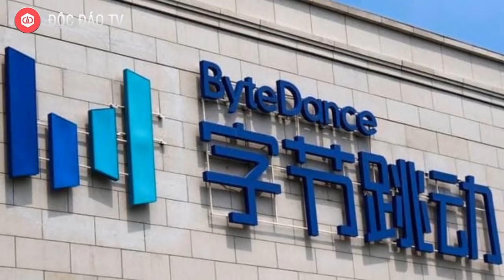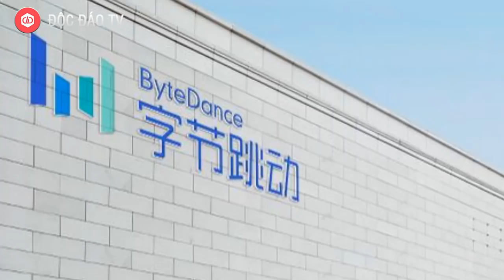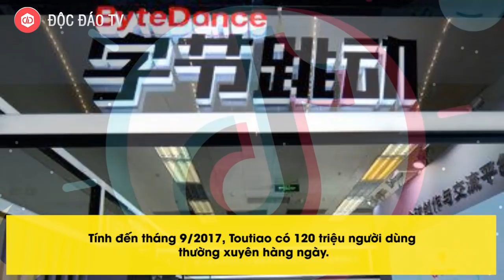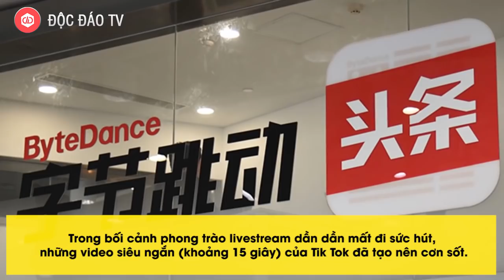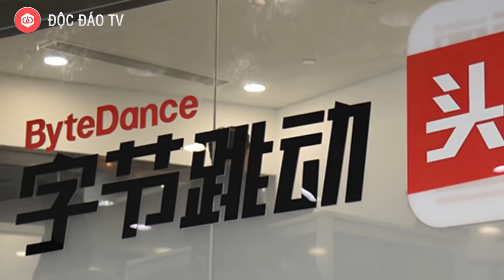TIKTOK VÀ STARTUP ĐƯỢC ĐỊNH GIÁ CAO NHẤT THẾ GIỚI - Lĩnh Vực Mà Kể Cả Google Cũng Từng Thất Bại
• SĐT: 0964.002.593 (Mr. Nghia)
Không ai biết đến nhưng chàng trai 35 tuổi này đang sở hữu startup được định giá cao nhất thế giới hiện nay